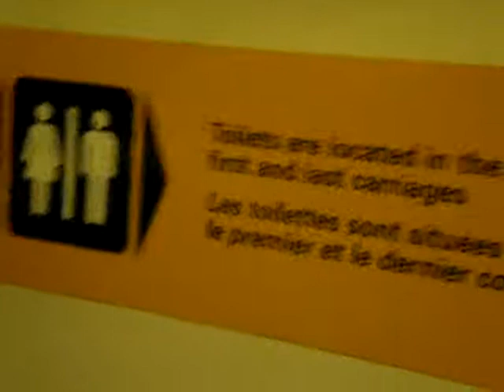crossing english channel.MPG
It took us around an hour to cross the English channel.  See how a train bogie engulfs the coach van. The train then passes through the tunnel.